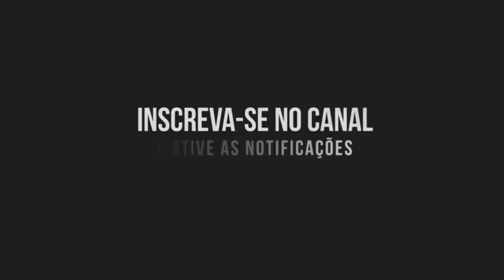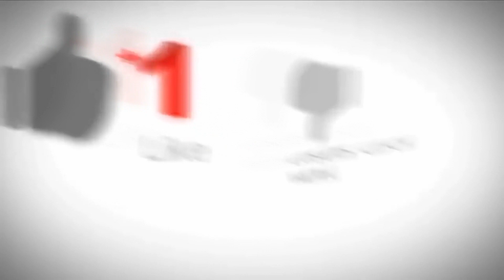COLOCANDO EZ LIP NO VOYAGE QUADRADO ‹ David VLOG ›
Salve RAPAZIADAAA !!
Vídeo novo um pouco diferente hoje, não falando sobre o Palio mas falando do Voyage do brother Adriano, ele queria dar uma diferenciada na frente do carro, ai optamos por colocar um EZ LIP que fica show de bola nos quadrado, como disse em vídeo, não achamos nenhum voyage dos quadrado com um desses instalados, então segue o vídeo e veja como ficou.